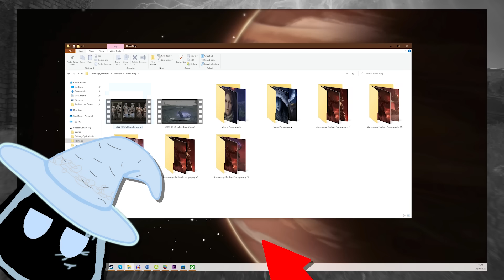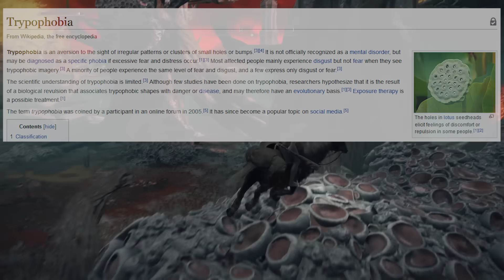Why The Best Open World Is A (slightly) Closed World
Open World games have been in a bit of a rut for years now, ever since Far Cry 3 set the tone for the genre more than a decade ago, every  single open world game has been held prisoner by a single feature: Towers. The bane of exploration-lovers everywhere. Or are they?

The Architect has seen a fair share of towers, and they're starting to doubt whether towers really are at fault for bad open worlds after all - hell, even Elden Ring has them, and that game has a great world! After saddling up and exploring the worlds of Hyrule, The Mojave and now the Lands Between, finally the secret of good world design is within grasp... It's just inside this innocent looking chest, I swear...

You Saw:
Halo Infinite - 2021
Batman Arkham Knight -2015
Elder Scrolls 5: Skyrim - 2011
Breath of the Wild - 2017
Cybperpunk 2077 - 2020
Assasins Creed Valhalla - 2020
Assasins Creed Odyssey - 2018
Spiderman PS4 - 2018
Shadow of War - 2017
Infamous: Second Son -- 2014
Genshin Impact - 2020
Deus Ex: Human Revolution - 2011
Elden Ring - 2022
Metro Exodus - 2019
Fallout 4 - 2015
Elder Scrolls 4: Oblivion - 2006
Fallout 3 - 2008
Sea of Thieves - 2018
Far Cry 3 - 2012
Hyperbolica - 2022
Tunic - 2022
Batman Arkham City - 2011
Sable - 2021
Fallout: New Vegas - 2010
World of Warcraft - 2004